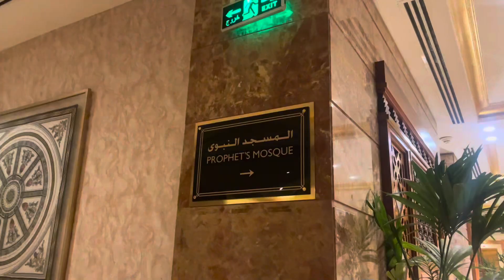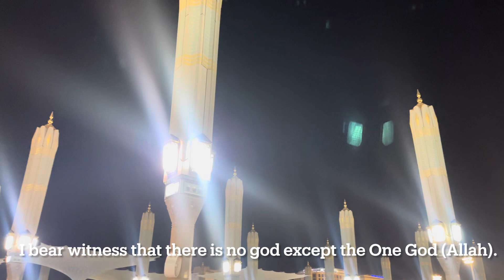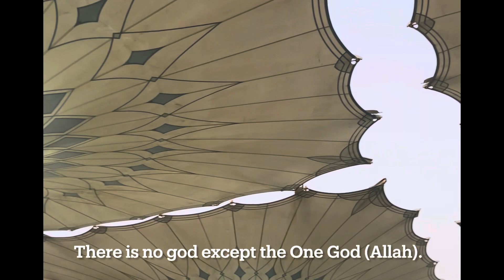Our First Umrah - Episode 2 | Fajr Prayers at Masjid Nabawi | Shops Near The Mosque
Welcome to episode 2 of the Umrah Vlog series! We offered Fajr prayer at Masjid Nabawi for the first time and it was such a humbling experience.

X (Twitter): @the_FORDE